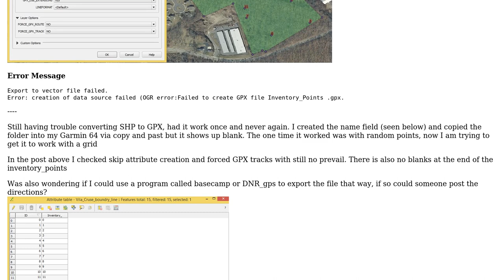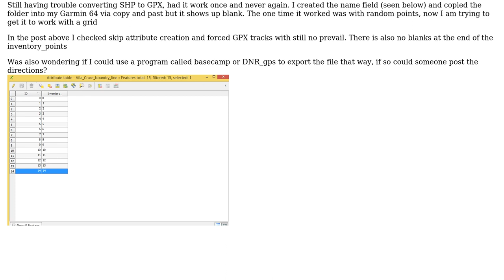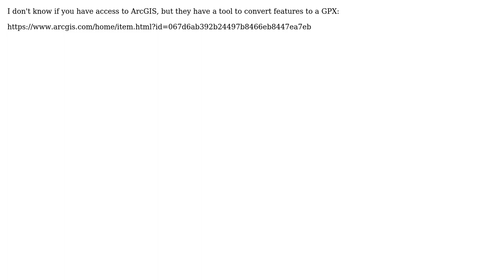GIS: Trouble Converting from a shp. to gpx file and up loading to GPS (2 Solutions!!)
GIS: Trouble Converting from a shp. to gpx file and up loading to GPS

With thanks & praise to God, and with thanks to the many people who have made this project possible! | Content (except music & images) licensed under CC BY-SA | Music | Images & others | With thanks to user TurboGraphxBeige user O.D. user nmtoken user Eric and the Stack Exchange Network Trademarks are property of their respective owners. You are responsible for your own actions.